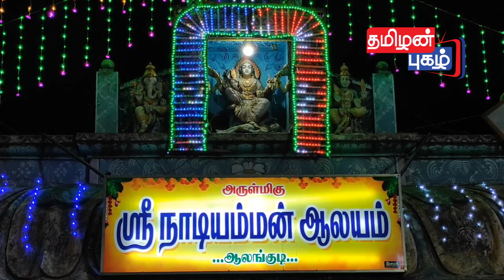ஆலங்குடி நாடியம்மன் கோயிலில் | மது எடுப்பு திருவிழா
ஆலங்குடி நாடியம்மன் கோயிலில் மழை வேண்டி நடைபெற்ற மது எடுப்பு திருவிழாவில் ஆயிரக்கணக்கான பெண்கள் தலையில் மது குடங்களை சுமந்து வந்து அம்மனை வழிபட்டனர்

புதுக்கோட்டை மாவட்டம் ஆலங்குடியில் அமைந்துள்ள நாடியம்மன் கோயில் அப்பகுதியில் உள்ள பிரசித்தி பெற்ற கோவில்களில் ஒன்றாக உள்ளது. இக்கோவில் திருவிழா ஒவ்வொரு ஆண்டும் ஆடி மாதம் நடைபெறுவது வழக்கம். அதன்படி இந்த ஆண்டு இக்கோயிலின் மது எடுப்பு திருவிழா இன்று வெகு விமர்சையாக நடைபெற்றது.

இந்த ஆண்டு நல்ல மழை பெய்து விவசாயம் செழிக்க வேண்டியும் நோய் நொடி இல்லாமல் மக்கள் வாழ வேண்டும் என்பதற்காகவும் நடைபெற்ற இந்த மது எடுப்பு திருவிழாவில் ஆலங்குடி,ஆலங்காடு,கல்லாலங்குடி, பள்ளத்திவிடுதி,சூரன்விடுதி, காட்டுப்பட்டி, ஆகிய கிராமங்களை சேர்ந்த திரளான பெண்கள் தலையில் தென்னம் பாலைகளை குடத்தில் வைத்து அதனை அலங்கரித்து தலையில் சுமந்தவாறு கும்மியடித்தும் குலவையிட்டவாரும் மது குடங்களை சுமந்து ஊர்வலமாக வந்து கோயில் வளாகத்தை மூன்று முறை சுற்றி அம்மனை வழிபட்டனர்.
இவ்வாறு ஆடி மாதம் திருவிழா நடத்தபடுவதன் மூலம் அந்த ஆண்டு நல்ல மழை பெய்து விவசாயம் செழிக்கும் என்பது அப்பகுதி மக்களின் நம்பிக்கையாக உள்ளது.
மேலும் அங்கு திரண்ட பல்லாயிரக்கணக்கான பொதுமக்கள் மற்றும் பக்தர்கள் இந்த ஆண்டு நல்ல மழை பெய்து விவசாயம் செழித்து மக்கள் நோய் நொடி இல்லாமல் வாழ வேண்டும் என கூட்டு வழிபாட்டு பிரார்த்தனைகளில் ஈடுபட்டனர்.